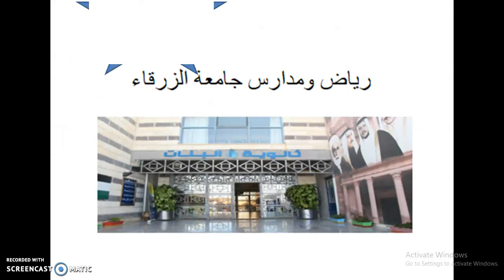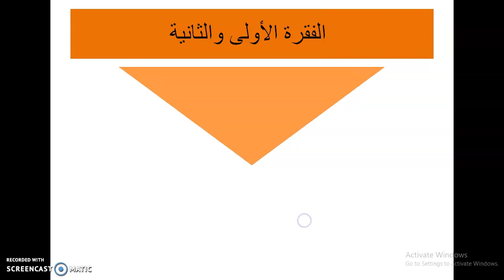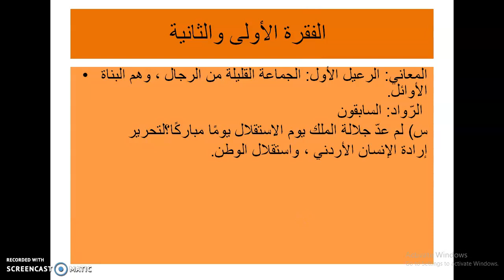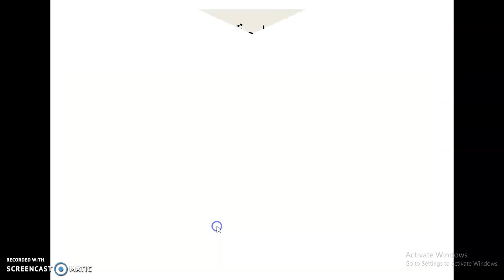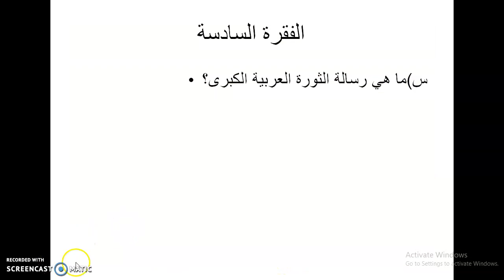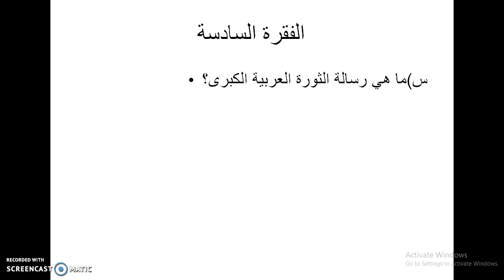اللغة العربية/ الصف الثامن/ من خطاب جلالة الملك عبد الله الثاني ابن الحسين المعظّم 1